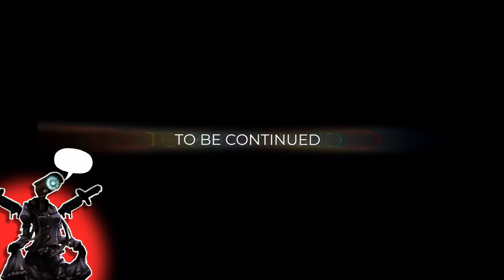Simp Titan Speakerwoman 😳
Elite camerawoman Here 🥰